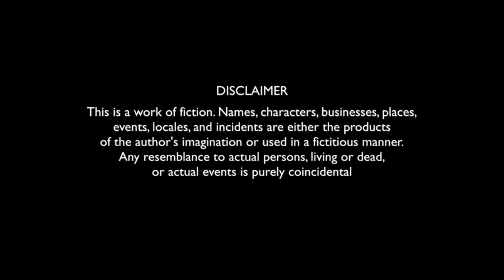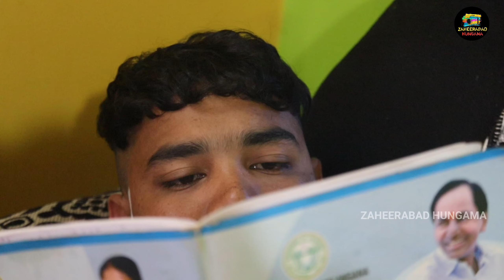SHAKKI BAWA | PART 1| LATES COMEDY VIDEO | hyderabad comy | Zaheerabad Hungama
SHAKKI BAWA | zaheerabad hungama

Assalamualaikum! Here's our new video, 'SHAKKI BAWA.' In this video, we showcase a father who always doubt on his son and always scold him. We present everything in a comedic way, so please don't take this video seriously. It's filled with fun, so don't skip it and enjoy watching! This video is full of entertainment and joy, so please don't miss out."

              Z A H E E R A B A D________H A N G A M A

WE TRY OUR BEST TO MAKE OUR SUBSCRIBE LAUGH SO IF YOU GUYS CAN KEEP SUPPORT US SO WE CAN MAKE YOU GUYS LAUGH EVEN MORE AND ALSO WE ARE TRYING TO GIVE SOME MESSAGES ALSO SO STICK WITH US AND ENJOY WATCHING OUR VIDEO.
KEEP SUPPORTING,
THANK YOU ALL SO MUCH.♥️♥️♥️
_____________________From:- ZAHEERABAD HUNGAMA TEAM

Hope you all enjoy this video,like and share with your friends and family and dont forget to subscribe to our channel zaheerabad hungama and press the bell icon to be notified first.

(Social media links of our Team)

TEAM || AKBAR,KAIF,AWAN,SHIROZ,SAMEER and SHADAB.